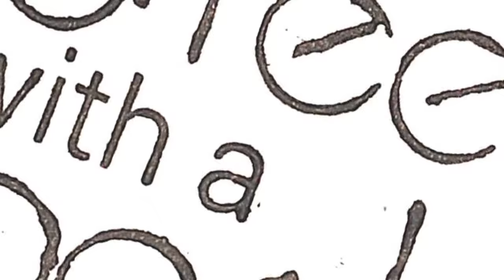Web Standards and Coffee with Googler Alex Danilo - Coffee with a Googler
Learn about the importance of Standards over Coffee with Alex Danilo.